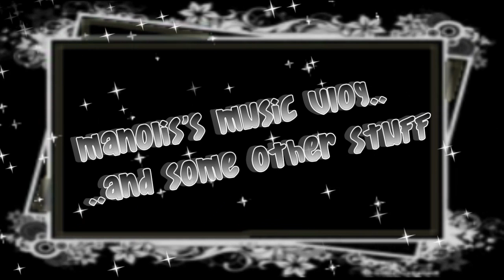Rocking in the Studio(Mar.13)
We were rockin out with my band at the Studio.Ooohh,yes and i am tired!! hehe!
VOTE NOW FOR NEXT WEEK'S SONG.
Every monday i will sing for you a song of your choice :)
This week's songs for voting:
1.Soldier of Fortune by Deep Purple
2.Crazy by Seal
3.Greek song (my choice)
Intro and outro jingle originally composed by me and it's Copyrighted.